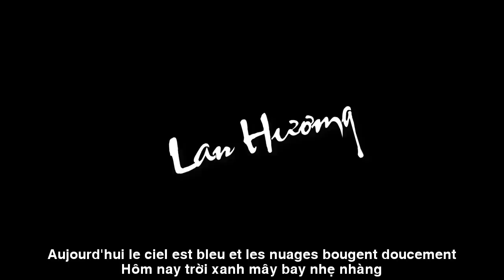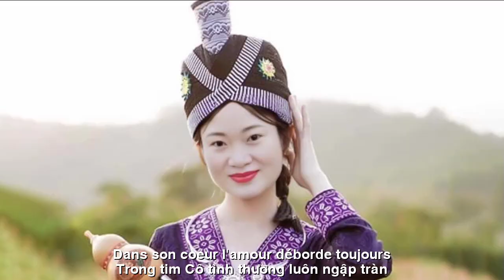[FULL HD]LÀ EM ĐÓ ||C'EST TOI ||CA SỸ ZA THANH-LAN VƯƠNG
TÁC PHẨM:LÀ EM ĐÓ
C'EST TOI
SÁNG TÁC:NS QUANG DAU
TRÌNH BÀY:CA SỸ ZA THANH
LÀ EM ĐÓ
Mừng Sinh Nhật Cô Giáo Lan"
Hôm nay trời xanh mây bay nhẹ nhàng,
Bao tiếng cười vang trong lớp học thân thương.
Cô Lan Vương, cô thật dịu dàng,
Mang ánh sáng cho bao tâm hồn bao ngày qua.
Cùng với bao học trò,
Với đồng nghiệp thân yêu,
Chúc cô một ngày đẹp trời,
Ngập tràn hạnh phúc mãi thôi.
Ngàn lời chúc mến thương trao đến.
Từng giấc mơ thầy trò chung bước,
Và mãi mãi nụ cười tỏa sáng.
Hôm nay đây cùng cô chúng em,
Chia sẻ yêu thương và niềm tin,
Chúc cô luôn mạnh mẽ, dịu hiền,
Sinh nhật vui bên thầy cô và học trò.
Bao năm cô đã dìu dắt từng bước,
Dạy chúng em biết yêu thương, sống vững vàng.
Trong tim cô, tình thương luôn ngập tràn,
Chúng em biết ơn, mãi mãi không thể nào quên.
Trên con đường dài đầy nắng,
Cô luôn là ngọn đèn soi lối.
Sinh nhật này thêm nhiều niềm vui,
Cô mãi là người thắp sáng những ước mơ.
C'EST TOI
Joyeux anniversaire, professeur Lan"
Aujourd'hui, le ciel est bleu et les nuages ​​bougent doucement,
De nombreux rires résonnaient dans la jolie salle de classe.
Mme Lan Vuong, vous êtes si douce,
Apporter de la lumière à de nombreuses âmes au cours des derniers jours.
Aux côtés de nombreux étudiants,
Avec mes chers collègues,
Je te souhaite une belle journée,
Rempli de bonheur pour toujours.
Joyeux anniversaire au professeur Lan,
Des milliers de vœux affectueux envoyés.
Chaque rêve d'enseignants et d'élèves marchant ensemble,
Et pour toujours le sourire brille.
Aujourd'hui, avec vous et nous,
Partagez l'amour et la foi,
Je te souhaite d'être toujours fort, doux,
Joyeux anniversaire avec les professeurs et les étudiants.
Pendant de nombreuses années, elle a guidé chaque étape,
Apprends-nous à aimer et à vivre avec constance.
Dans son cœur, l'amour déborde toujours,
Nous sommes reconnaissants, nous n’oublierons jamais.
Sur une longue route ensoleillée,
Elle est toujours un guide.
Cet anniversaire apporte plus de joie,
C'est toujours elle qui illumine les rêves.
Đường liên kết của video